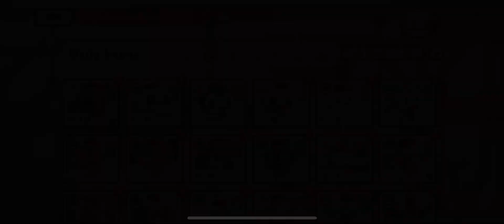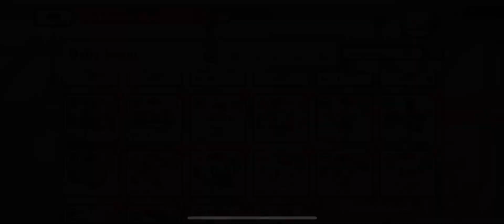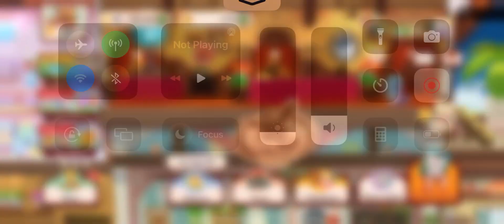Sweet desserts - Pokémon Cafe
Specs:

iPhone 14